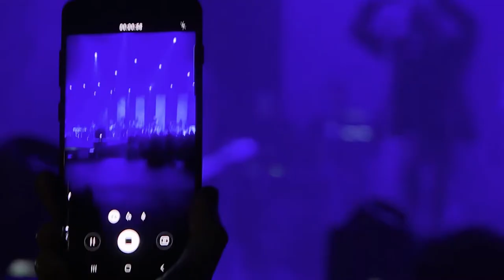Željko Bebek - Žuta ruža (Spaladium 2019)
2020 CROATIA RECORDS
Bebek u Spaladiumu

Željko Bebek - Žuta ruža
Glazba: Đorđe Novković
Tekst: Đorđe Novković
Aranžman: Branimir Mihaljević
                    Bebek Band

Redatelj: Marko Zeljković
Glazbeni producent: Branimir Mihaljević
Miksano u studiju Karpo Media

Bas gitara: Denis Dex Marijanović
Klavijature: Dominik Žuga Žagmešter
Solo gitara: Mislav Žabarović
Ritam gitara: Zvonimir Bebek
Bubnjevi: Nikola Babić
Klavijature: Branimir Mihaljević
Akustična gitara: Marko Mihaljević
Solo violina: Matej Mihaljević
Violina i trombon: Petar Ruk
Viola: Tajana Škorić
Harmonika i violončalo: Martin Kutnar
Truba: Darko Sedak Benčić
Saksofon: Ivica Premelč
Prateći vokali: Sara Spinčić
                          Helena Hrašćanec
                          Romana Pavliša

Snimljeno uživo u Spaladium Areni u Splitu, 21. prosinca 2019.